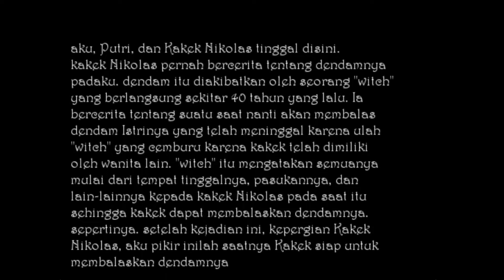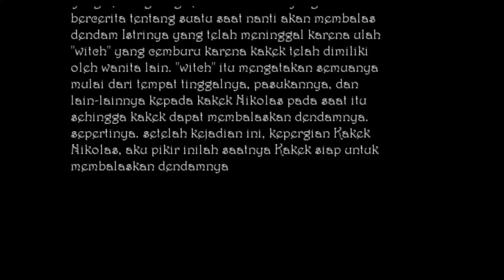Kecemburuan seorang WITCH !! | Game Indonesia (Dragon Sword) Open Beta Tester part 5 | KMZ Putra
Download Gamenya disini guys

edited by KMZ Putra

yokk mari diskusi bersama di server
KMZ UNITED

mohon donasi nya kawan, masuk di link dibawah ya, agar saya dapat berkembang dengan cepat, terimakasih banyak!! Kalian luar biasa!!